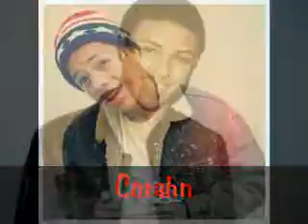" Young Love " - All Star Love Story | Chapter . 3 O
Chapter . 3 O

Roc: *Scared*

Prod: Since Twist is the oldest , He Should Check it out

Twist: I Know Right , Wait What ?

Prod: You heard me Niggah

Twist: Nah You Good

Ray: I'll Go ! *Walks to the door* Here I Go *Opens the door*

Prince: Watch out !

Ray: How about we all go together ?

Boys: Agree

-They go outside

Prince: Um There is nothing out here

Ray: I Know Right

Boys: *hears Screaming*

Roc: Oh Sheet !

Boys: *They Follow the Screaming*

???: *Screaming*

Prod: Maya ?

Maya: *Screaming*

Twist: What Happened ?

Maya: Boys , Watch out from them

Ray: Who !

Maya: They're Back !

Roc: *screaming*

Maya: Look Behind you

???: *Throws Power on the boys*

Boys: *start screaming*

Brittani: *Laughing*

Ray: Not funny !

Prod: You Had a Brotha Screaming

Roc: For Real Shawtys

Prince: Not cool -__-

5 likes and 7 comments